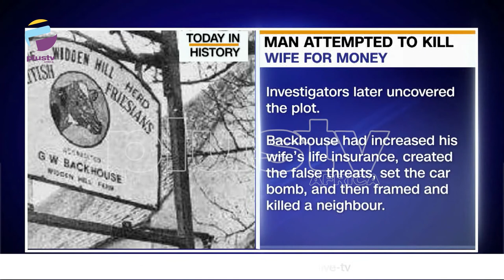Man Attempted To Kill Wife For Money - April 9th | TODAY IN HISTORY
TODAY IN HISTORY - April 9th

Niger's President, Ibrahim Mainassara Was Assassinated - April 9th, 1999

Man Attempted To Kill Wife For Money - April 9th, 1984